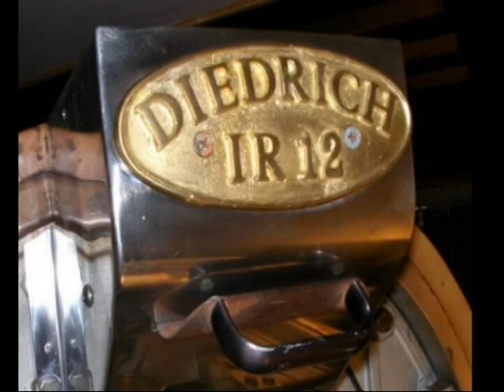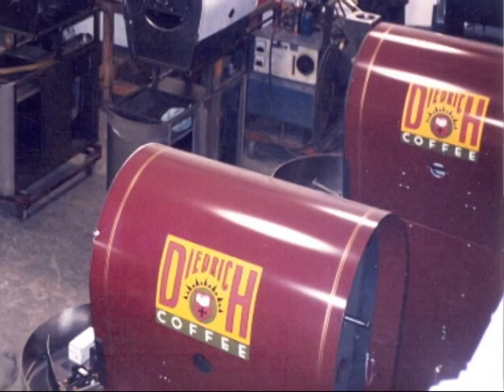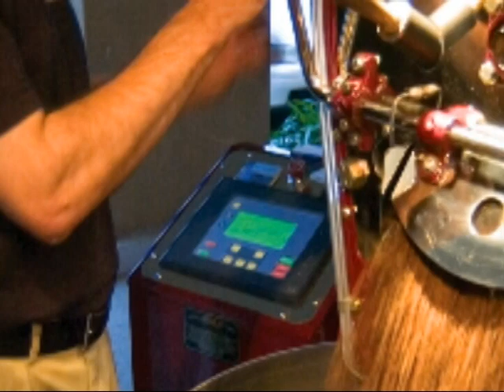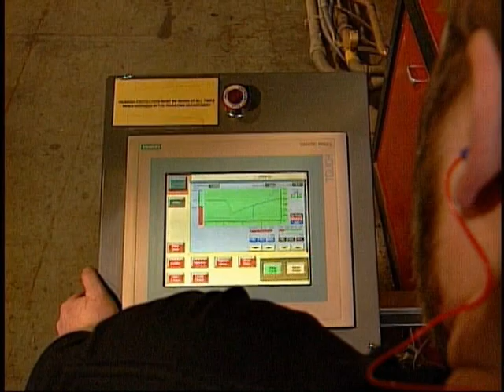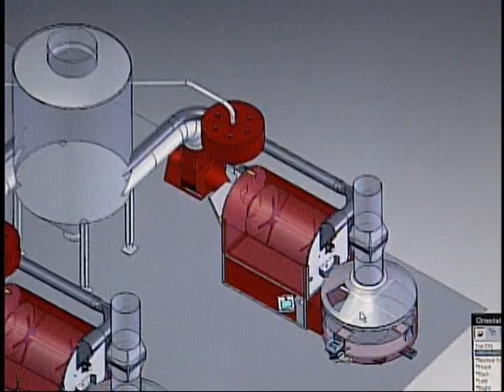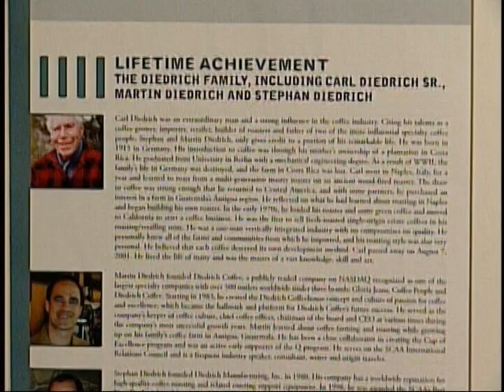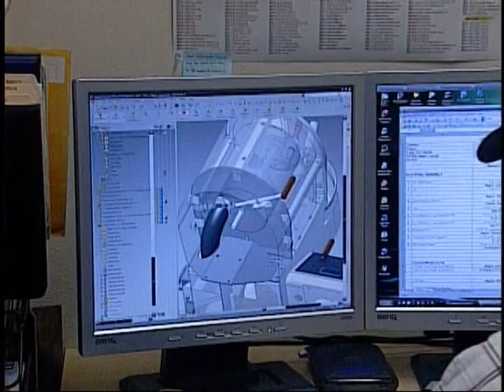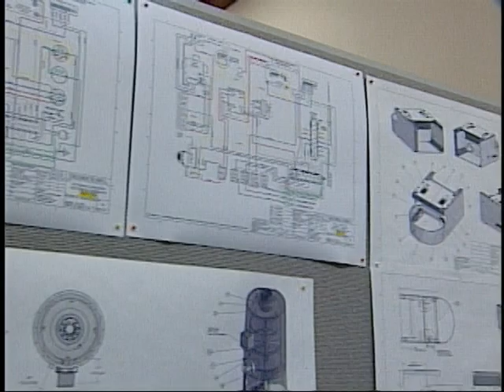Diedrich History Video Till 2007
A great look at a video made in 2007 about how the Diedrich family got started in the coffee industry. Diedrich is even better today and still remains the top of the line specialty roaster in the industry.